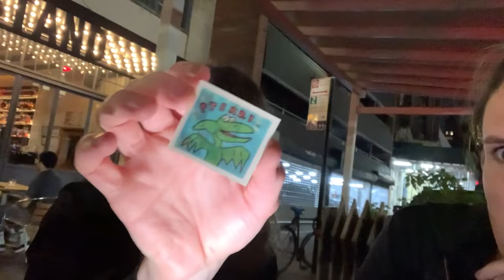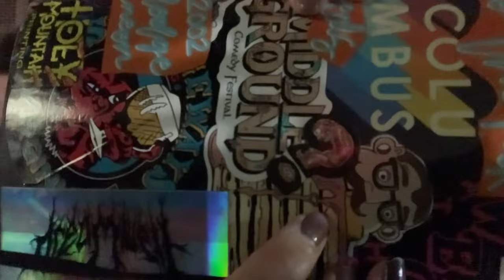kyledunnigan opens 1979 ROCKY II @COCNC w Bailey Pope, Sasha Didkovsky & Claire Pellegrino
This is show #11 of Comedians Opening Cards No Coffee.  See your favorite comedians opening old school non-sport collectible trading cards, along with some comedians you dont know. Comedians Opening Cards No Coffee @COCNC

00:00 - 00:13 intro w/
00:14 - 01:45 Kyle Dunnigan (some sound issues, sorry) we talk about the cards in general and movies
01:46 - 02:08 Kyle Dunnigan's ALF story
02:09 - 02:36 terrist attack cards ( see Ep 6 w Shane Gillis as Mo Doukhi open a pack of them, on the 911 show)
02:37 - 04:02 Kyle picks Rocky II
04:03 - 05:19 Kyle grabs a Growing Pains and signs card
05:20 - 05:34 intro section 2
05:35 - 05:51 Kyle after show in RI Comedy Connection
05:51 - 07:16 Kyle remembers my name and i give hime Rocky Fitness on vinyl
07:17 - 08:11 Fun Gutter (Baily Pope, Sasha Didkovsky) & Claire Pellegrino
08:12 - 08:59 they pick Pee Wee Fun pack
09:00 - 09:11 Jessica Lamprey stops by
09:12 - 18:45 back to group outside of The Stand in NYC and the coolest cards to open
18:46 - 28:52 closing the show of our final at the stand up class in Boston w Will Noonan
28:53 - 29:20 outro w/ @samplesizeband

Kyle Dunnigan

Kyle is an Emmy, Peabody and Writer’s Guild Award winning comedy writer. He also won an Emmy for the most outstanding original music for the song “Girl You Don’t Need Make Up”.

​Coming up Kyle stars in the new Jerry Seinfeld movie "Unfrosted" as both Johnny Carson and Walter Cronkite, along with a new cartoon series starring Adam Carolla.

Kyle can also be heard regularly on the Howard Stern Show and the Adam Carolla Podcast, doing various impressions. Kyle has a significant online presence with over 1.3 million followers and was featured in The New York times best comedy of 2018.​

Kyle starred in several sketches on the hit Comedy Central show “Inside Amy Schumer”. He also recurred on “Reno 911” as Craig a.k.a The Truckee River Killer, and worked as a series regular and writer on FOX’s “Cedric the Entertainer Presents”. As a standup comic Kyle has had his own half hour special on Comedy Central and has appeared on Conan O’brien, Jimmy Kimmel Live, Seth Meyers, Jay Leno and Craig Ferguson along with numerous festival performances including SF Sketch Fest, Montreal and Chicago Just For Laughs.

Bailey Pope @theactualbaileypope

Bailey Pope (She/Her/Etc) is a New York based Comedian, writer, and pigeon-holed actress, providing the overly-tattooed, failed rock star transgender woman comedy that everyone has been searching centuries for. Bailey has been featured in festivals including the New York Comedy Fest, Limestone, Lookout and more. She has also shared stages with Roy Wood Jr. Maria Bamford and Sam Jay. As an actress, she often appears as “Angry bartender” or “Aloof tattoo artist” in shows such as AppleTV+ “City On Fire”. Her writing has been published by Hard Times and Refinery29.

Sasha Didkovsky @sashavond

Will Noonan @willnoonan

Will was named “Boston’s Best Comedian” by The Improper Bostonian magazine, is sometimes known as “The Honda Guy” for his job as spokesman in Honda commercials on TV and radio all over New England, and as well as for his fan-favorite role in the Netflix movie The Sleepover.

He is well known for his internet presence. His Twitter account @willnoonan has over 16K in followership (including notable followers like Barack Obama, Joe Rogan, Jim Gaffigan, Bert Kreischer & Andrew Schulz. Also his jokes, memes and standupshots continue to attract millions of views on sites such as Reddit, Imgur, and The Chive.

Will has been the opening act for Bill Burr. He has appeared on The Oddball Comedy Festival with Amy Schumer, Hannibal Buress, and Sarah Silverman, told a story on NPR’s “This American Life” and was named Comedy Ambassador and Moment Maker by Microsoft.

He has appeared on MTV‘s “Ridiculousness”, “Laughs” on FOX, “Gotham Comedy Live” on HULU and his comedy is played often on Sirius XM.

so far we have: Aaron Berg, Mike Cannon, Sasha Didkousky, Kyle Dunnigan, Ian Fidance, Janeane Garofalo, Shane Gillis, Rick Glassman, Simeon Goodson, Raanan Hershberg, Jordan Jensen, Joe List, Al Lubel, James Mattern, Sam Morril, Josh Adam Meyers, Will Noonan, Mark Normand, Big Jay Oakerson, Baily Pope, Sean Patton, Clarie Pellegrino, Matt Ruby, Brendan Sagalow, Sherod Small and Will Sylvince.